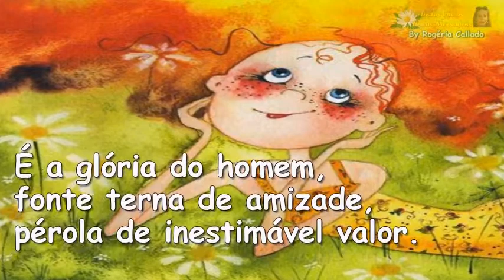DIA INTERNACIONAL DA MULHER 08 de Março LINDA MENSAGEM